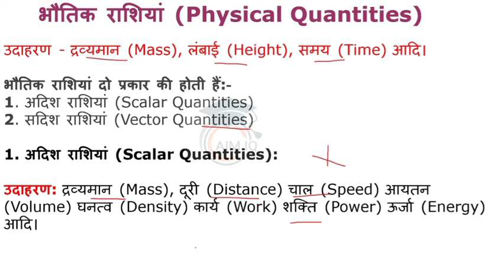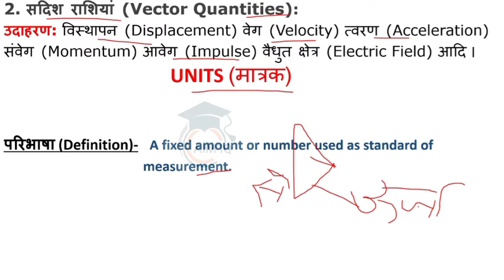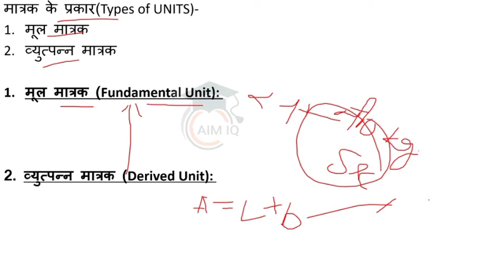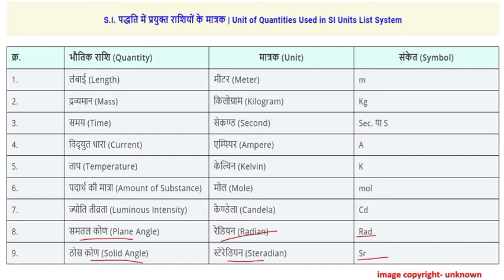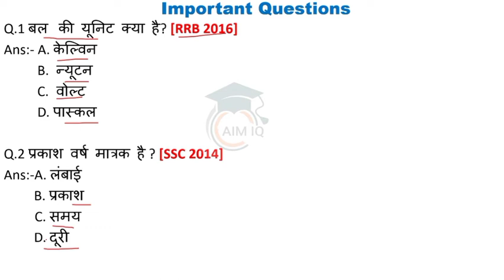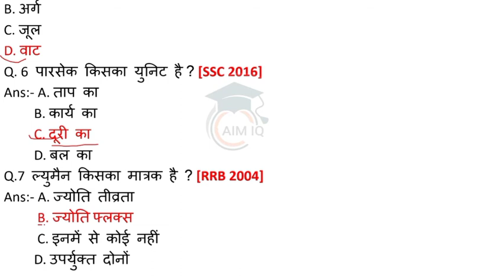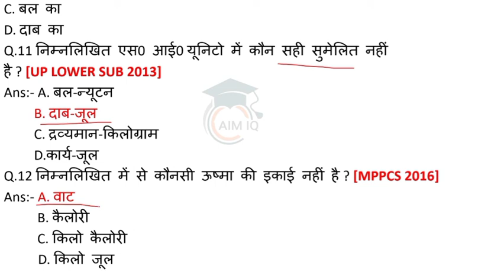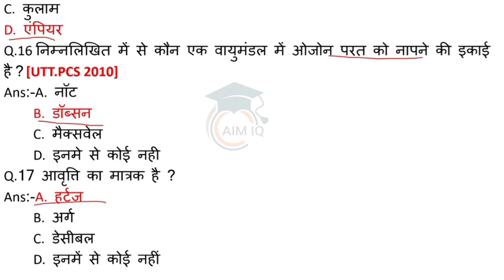What is Units( मात्रक)?? हिंदी में || Physics for RRB NTPC/GROUP D || Day-1 || By- Aim IQ